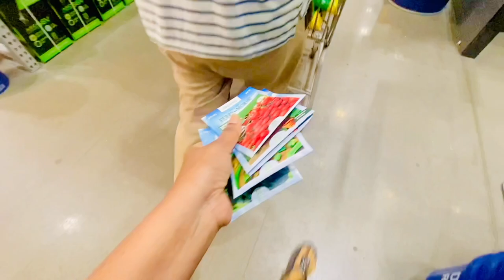VLOG || DAY అంతా FOOD తోనే సరిపోయింది || THOTAKURA FANS IKKADA || పిండి వంటలు BY ME || RADI VLOGS